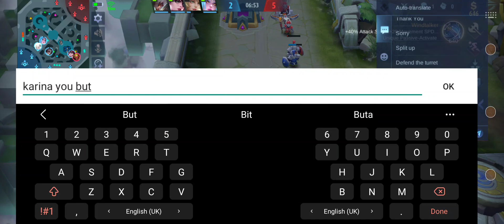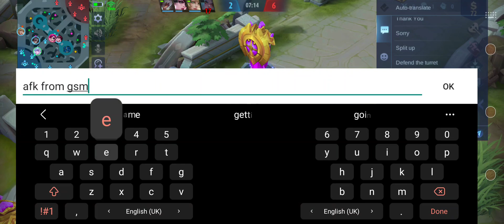Mobile Legend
Karina was yelling and screaming